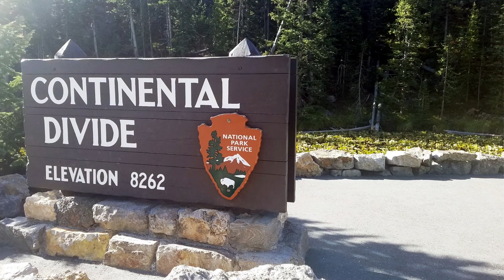Charlestown Navy Yard - Boat Tour - Boston Harbor - 🛥️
Check out the Charlestown Navy Yard in Boston with us on our Harbor Boat tour. You can see the USS Constitution and other ships docked here.

Please also share and comment if you enjoy our content.

Along the Way with J&J:
Jay & Jazz, part-time travelers with full-time dreams. Exploring as much of this world as possible and sharing some of our adventures with you!

With our Smart Car in tow and our traveling cat Paris, we spend part of our time exploring all that these United States has to offer from National Parks to Coastal Shores from Florida to Washington and everything in between.

We have taken our 1994 Fleetwood Tioga 28’ Class C motorhome across, up and down the country and back visiting all of the lower 48 states.

Traveling internationally too, as time and money allow. We have traveled to about 8 countries with most being in Europe.

Video © Along the Way with J&J

Social: Follow Us Everywhere!

Based on our RV we have come up with an exclusive design that looks good on almost anything.

Our Camera & Video Gear

Samsung Galaxy S10
Go-Pro Hero 6 Black
Nikon Coolpix B700
Canon Vixia HF R60
Dell XPS Laptop

Our Favorite RV Gear

Lynx Levelers
Parable Air Compressor
Rear Monitoring Camera